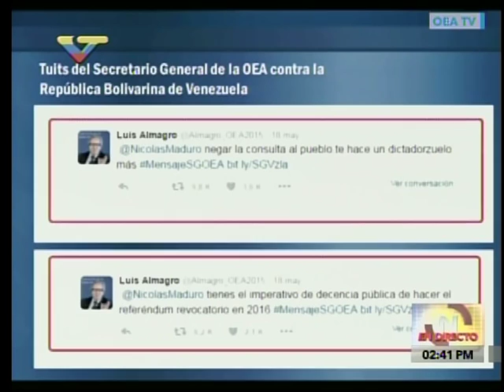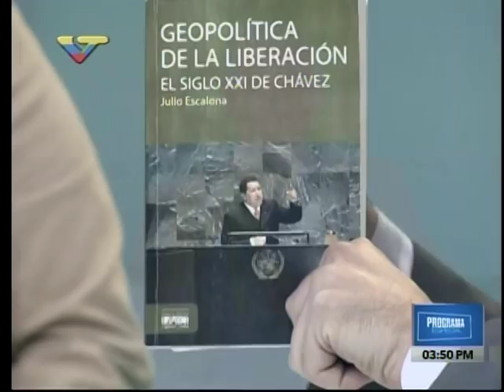Sesión completa de Consejo Permanente de la OEA: discurso de Delcy Rodríguez y demás embajadores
27 de marzo de 2017. Discurso completo de la canciller venezolana, Delcy Rodríguez, así como de los cancilleres y representantes de Paraguay, Nicaragua, Dominica, Bolivia y otros países, ante la injerencia de Luis Almagro, Secretario General, contra el país.